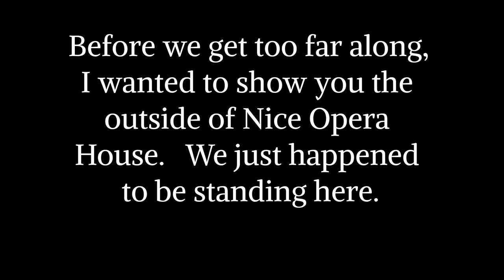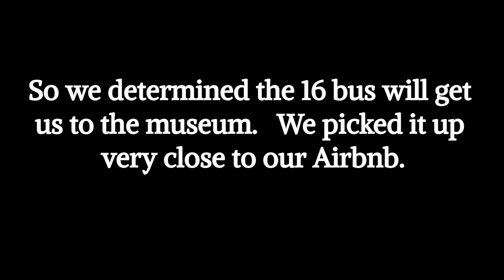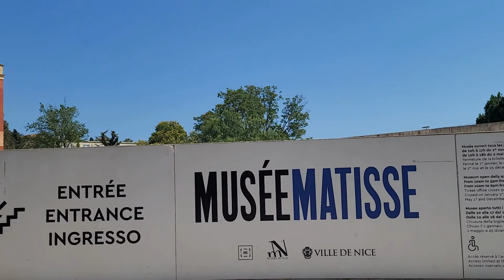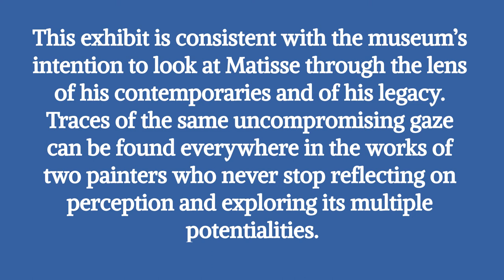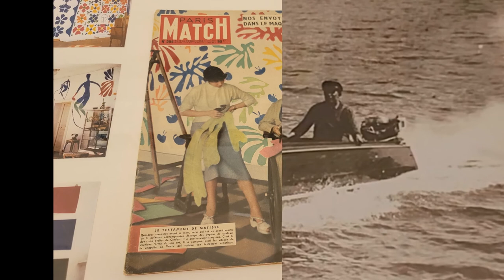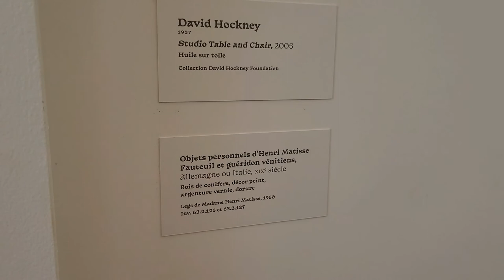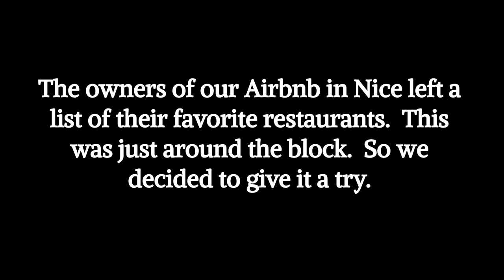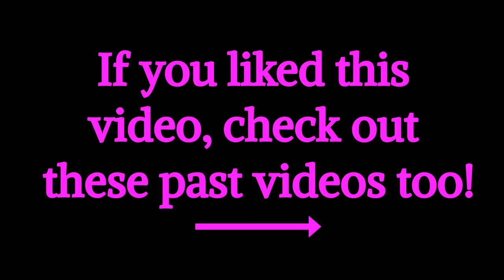POSTCARD FROM NICE #8 - THE MATISSE MUSEUM NICE, FRANCE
While vacationing in Nice, recently, we decided to check out the Matisse Museum.  Join us for the highlights of our visit.

TUBEBUDDY
DO YOU LIKE SAVING MONEY WHEN SHOPPING ONLINE?
With Rakuten, you can save some money on your purchase of this product, --up to 6%! at
Walmart, at the moment. What is Rakuten? Rakuten is where you can get Cash Back for
shopping at over 2,500 stores. Stores pay Rakuten a commission for sending you their way,
and Rakuten shares the commission with you as Cash Back. Get paid every three months,
plus earn a cash bonus when you join and shop. Don't have Rakuten?

Hi! I'm An Scott. I'm a happily retired woman in my late 60's, with my golden years on
the horizon, living the good life in sunny SW Florida, with my fun husband Jeff and my little
Yorkie, Bella.

I created this channel for like-minded middle-agers and seniors on the cusp of their “Golden Years” who are active and aspire to enjoy their lives, sometimes the finer things in life… sometimes, the more “everyday” things in life.
Sometimes, I’ll even share things that those of us “older folks” are facing as we embrace our “golden years”.    The good, the bad and the ugly.

My husband and I are fortunate to live, full-time,  in SW Florida, in an area that is predominantly a very popular tourist area.  So, we often feel like we’re on a permanent vacation.

Yes, Jeff, who is an award winning Architect, does still enjoy his career and works very hard, to provide us the wherewithal for this comfortable, yet not luxurious lifestyle.

Around late spring or the summer of 2024, when Jeff retires from his long successful career, we will sell most of our “stuff “ , pack up the rest and set a course for life in the south of France...hopefully Nice, France.  Yes, it’s a big move!

For now, we'll be sharing our everyday journey with you, our like-minded (we hope) audience,  as "mature adults" enjoying life, here in FL and our travels in the USA, as well as outside the US, when opportunity allows.

And, down the road, as we get closer to our move “across the pond”, we’ll be sharing all the preparation and steps we need to take to “get there” and then the day-to-day chapters of our new life, in France. Be sure to check out our past videos, in my video library, to see our travels through Provence and the South of France, as we searched for our perfect new “hometown”.

If there are any topics you’d like to see us share or “visit” with you, please be sure to let us know!

On  A Bed Of Camillias by Isola James
The Happy Frenchman by Sight of Wonders
Music Box by Brian Bolger
Holiday In Provence by Sight of Wonders

Most of my videos are shot with my Samsung Galaxy S20 Note Ultra Smartphone and a circular
ring light, when needed.